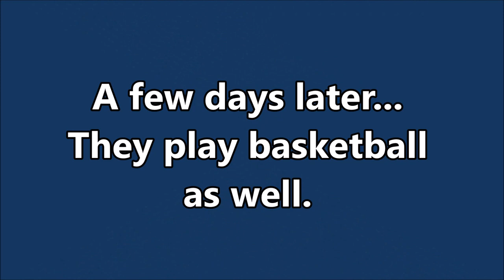Softball Auntie | Vlog #06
Heyyy..
back again with another softball vlog, but. this time it was for my niece. I havent watched her in awhile, so I take every chance I get to watch her. + her friends/teammates.

O R I